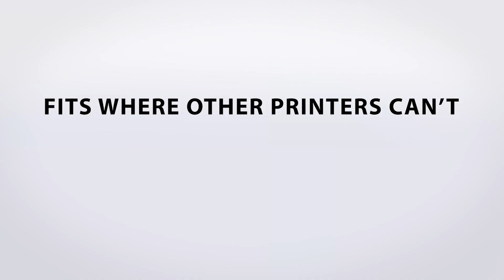SureColor® T Series Production Printers This Design Changes Everything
SureColor T-Series production printers fit where others can’t with their innovative compact design and full front operation. These wide-format printers deliver outstanding-quality images at ultra fast speeds for everything from CAD printing and reprographics to poster and signage production.